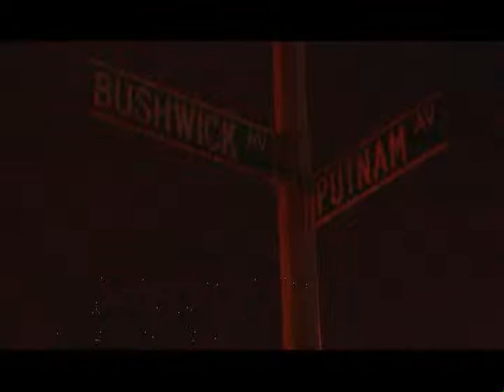Dollarmentary THE MC , EMCEE Prd by Beatboxking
DOLLARMENTARY THE EMCEE